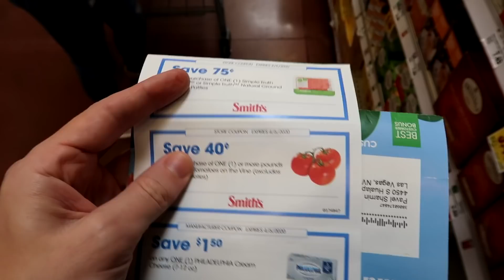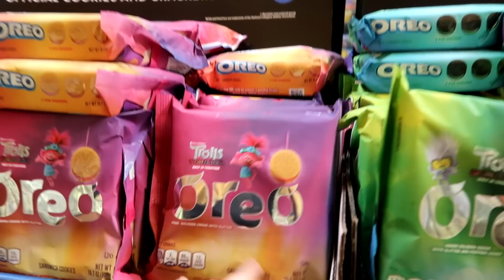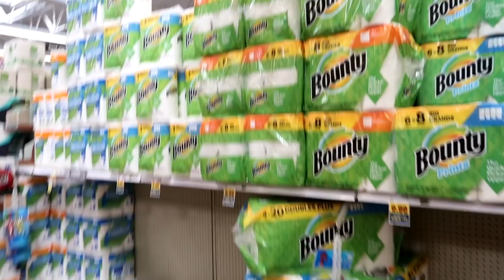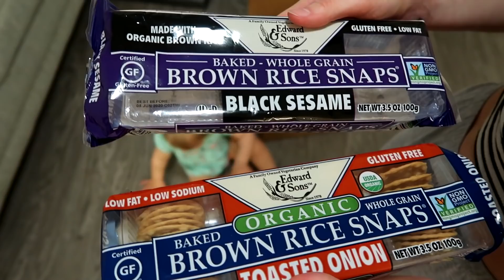ЭМИЛИ ДЕЛАЕТ ПОКУПКИ!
Что купила Эмили? Распаковка iHerb. Пробуем freeze dried фрукты. Ночь в пустыне. 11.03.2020

Начните развиваться с удовольствием! Тренируйте память, внимание и мышление!